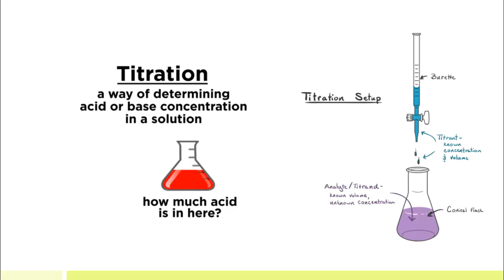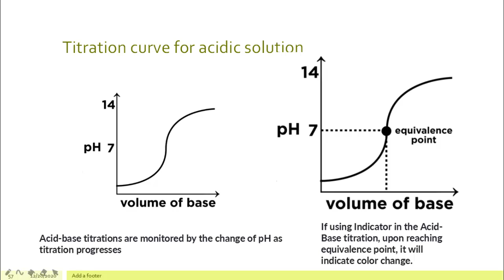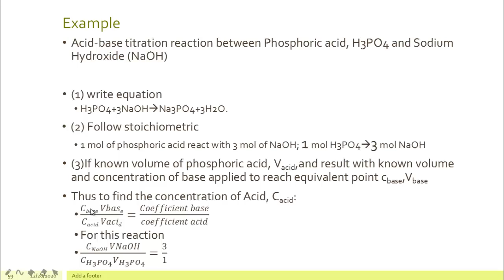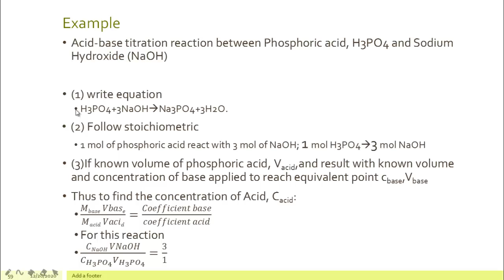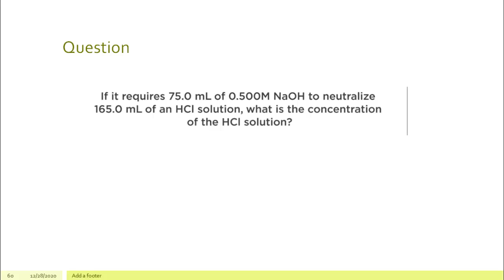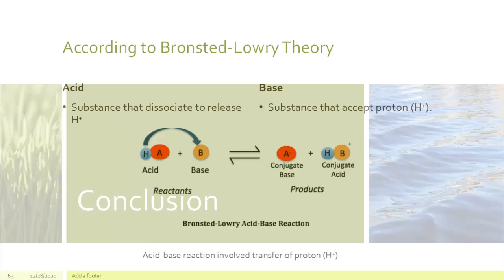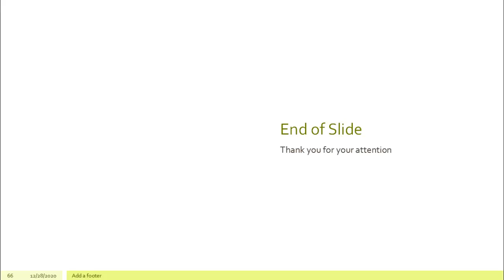Chemistry Chapter 7 Acid and Base Part 6